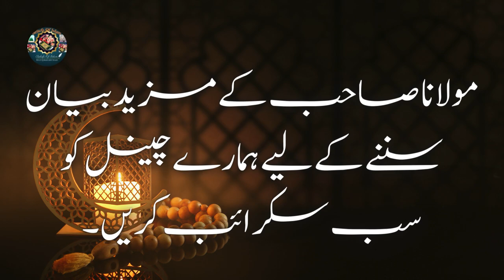Khud Sakhta Dukh Aor Hamara Ravia | Muhammad Ajmal Raza Qadri Latest Bayan